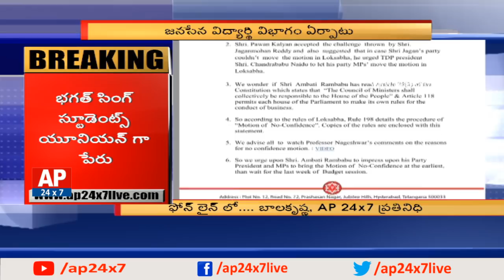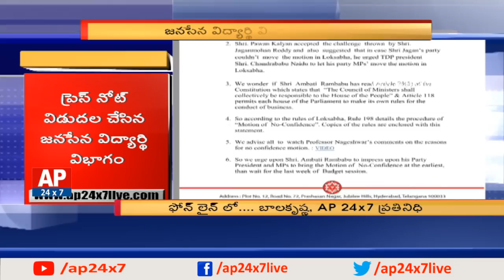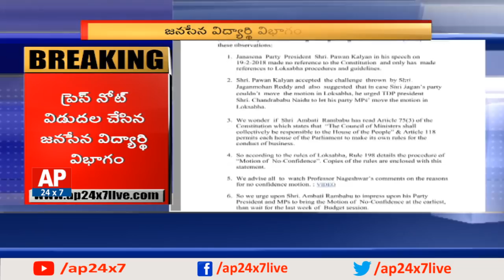జనసేన విద్యార్థి విభాగం ఏర్పాటు | Janasena's Bhagat Singh Students Union Students Wing | AP24x7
Janasena student union has formed 'Bhagat Singh Students Union Students Wing' by releasing a press note. They have mentioned that YCP leader Ambati Rambabu statements are studying deeply and moreover Pawan Kalyan has just answered to Jagan's question so YCP should answer back on 31st March final date requirement.